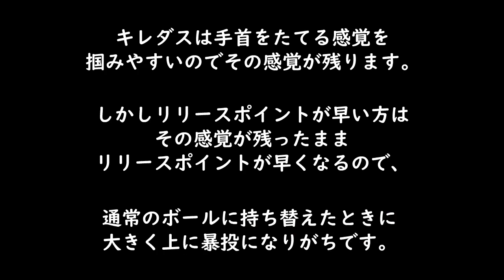キレダスのボールの持ち替えと注意点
キレダスを投げるとある感覚がかなり速く身につきます。そして実際のボールに持ち替えて投げると驚きの結果に…初めて説明したら選手のみなさんはなかなか信じられない表情をされますが、キレダスを投げた後にボールに持ち替えたらほぼ全員が驚きの顔をみせてくれます。